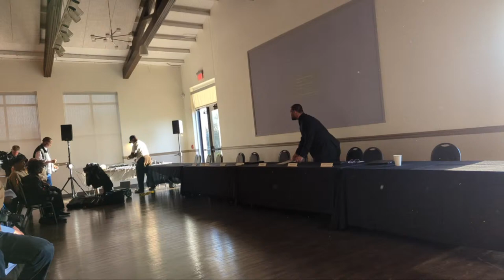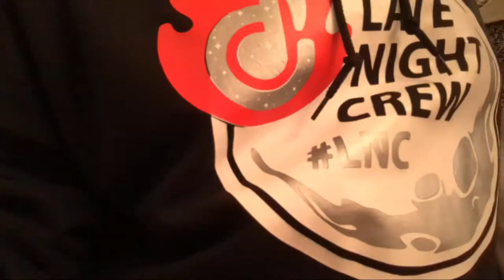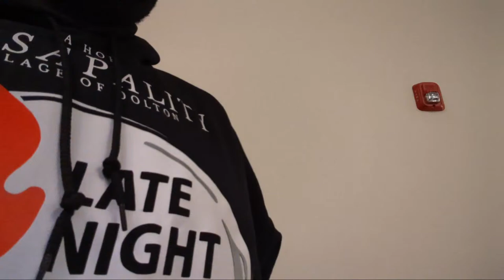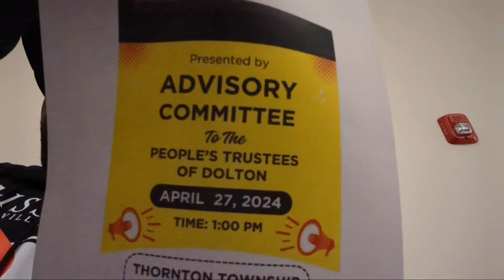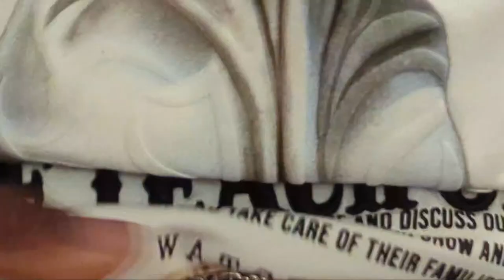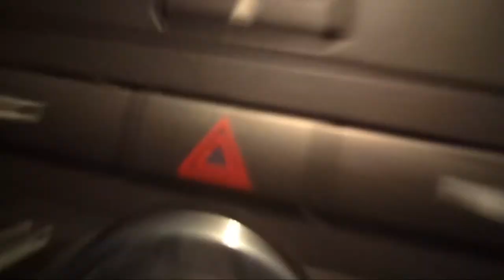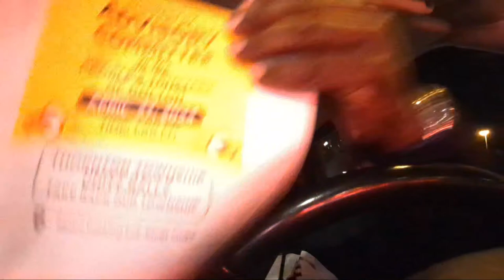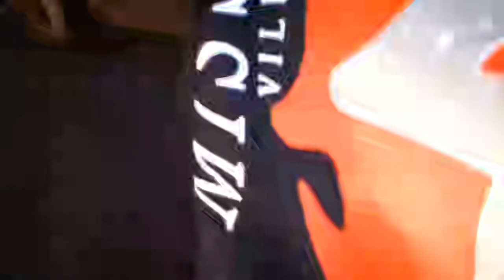Dolton Regular Board Meeting LIVE FROM DOLTON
Dolton Regular Board Meeting with LNC LIVE IN ATTENDANCE!

This stream brought to you AD FREE by The Dolton Goons. allegedly.